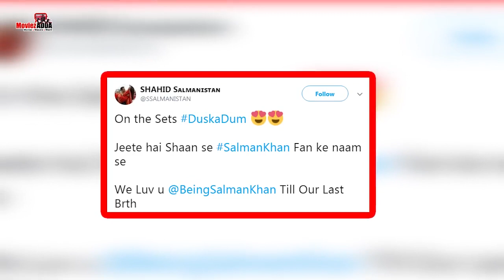Salman Khan Dus Ka Dum 3 Opening Episode LEAKED | Salman CAUGHT Dubbing For RACE 3 Songs